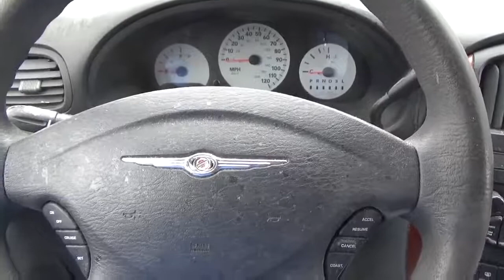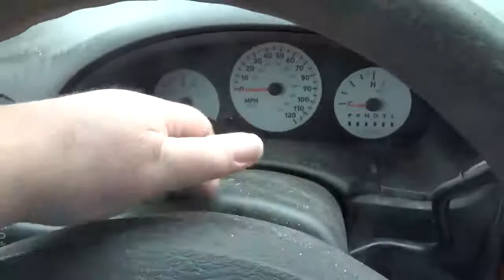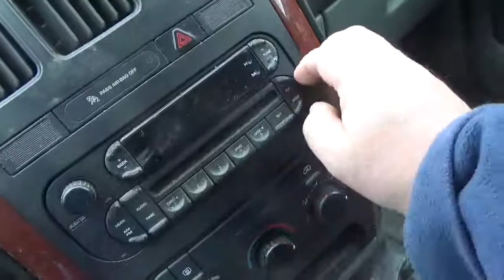ASMR Car Tapping And Scratching 💎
Doing A Request For A Car Tapping And Scratching

Autonomous sensory meridian response (ASMR) is an experience characterized by a static-like or tingling sensation on the skin that typically begins on the scalp and moves down the back of the neck and upper spine. It has been compared with auditory-tactile synesthesia. ASMR signifies the subjective experience of "low-grade euphoria" characterized by "a combination of positive feelings and a distinct static-like tingling sensation on the skin". It is most commonly triggered by specific auditory or visual stimuli, and less commonly by intentional attention control.

- Airplane cabin sound 3 hours ✈️ / White Noise